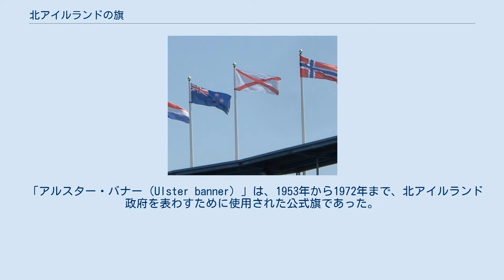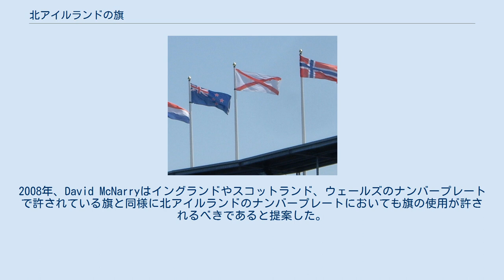北アイルランドの旗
聖パトリック斜め十字は、イギリス政府によって北アイルランドを表わすために使われることがある。
 ユニオンジャックは、北アイルランドの一部の政府庁舎において指定日に掲げられる。
ユニオンジャック中で北アイルランドは聖パトリック斜め十字で表わされている。
 北アイルランド議会の旗 「北アイルランドの旗」では、北アイルランドの現在および過去の公式旗その他の旗について記す。
 北アイルランドは、1972年に北アイルランド議会（旧議会）が停止し1973年に廃止されて以降、政府が認定した独自の旗を有していない。
公式行事の際、イギリス政府はユニオンフラッグを使用する。
ユニオンフラッグはグレートブリテン及び北アイルランド連合王国の公式旗であり、北アイルランド政府によって使用される唯一の旗である。
 聖パトリック斜め十字は、イギリスのその他のカントリーと一緒に北アイルランドを表わすために政府によって使用されることがあり、北アイルランド警察庁のバッジの中央部装飾である。
アルスター・バナーはユニオニストや北アイルランドの多数のスポーツ機関、ユニオニストの支配下にある一部の地方政府当局によって使用され続けている。
 聖パトリック斜め十字もアルスター・バナーも北アイルランドの政府庁舎では掲げられていない。
 ?アルスター・バナー アルスター地方9州の旗はアルスター・バナーの基となっている。
 「アルスター・バナー（Ulster banner）」は、1953年から1972年まで、北アイルランド政府を表わすために使用された公式旗であった。
「赤い手の旗」あるいは「アルスター・フラッグ（Ulster Flag、アイルランドのアルスター地方の旗とは別）」とも呼ばれる。
アルスター・バナーは事実上の公用旗であり、その他のイギリスの旗と共通して、いかなる法定地位も法律によって定められていなかった。
 1924年、北アイルランド政府は王室御用達許可証によって紋章（北アイルランドの紋章）を与えられ、旗あるいはバナーにこれらの紋章を掲示する権利を有していた。
この権利は1953年の戴冠式のために使われた。
1953年から1972年までの間、この旗は北アイルランド政府の紋章でもあった。
北アイルランド紛争が激化していた1972年に北アイルランド議会が停止され、1973年にイギリス政府によって解散されたのに伴って旗は公的地位を失い、1998年のベルファスト合意で議会自治か復活して以降も、北アイルランド政府の公式な旗は設けられなかった。
しかし、現在でも国際レベルのスポーツにおいては、北アイルランドを代表する旗として用いられることがある。
 この旗はイングランドの旗およびアルスター州の旗に基づいている。
アルスター州の旗と同様に、中央にアルスターの赤い手が含まれている。
星の頂点の数は北アイルランドを形作る6つの州を表わしている。
 北アイルランドの公共団体による旗の掲揚には様々な慣例がある。
2000年旗制限（北アイルランド）令は、議事堂や州庁舎を含む規定された政府の建物は、規定された祝日（例えばエリザベス2世女王の公式誕生日）にユニオンフラッグを掲揚することと定められている。
 また、イギリス君主が政府の建物を訪問する際には、王旗を掲揚するものとし、ユニオンフラッグを掲揚してもよいとされている。
他国の国家元首が訪問する際には、ユニオンフラッグおよび訪問者の国旗を掲揚してもよい、とされている。
2本の旗用ポールがある場所では、ヨーロッパの日にユニオンフラッグと共に欧州旗を掲揚しなければならない。
また、明確に許可された旗を除いては、関連の建物に掲揚してはならないと定められている。
 北アイルランドのその他の公共団体に対しては他の規制が存在する。
北アイルランド警察庁による旗の使用は、2002年警察記章および旗規制（北アイルランド）令によって管理されており、警察庁自身の旗以外は用いてはならないと定められている。
 旗の掲揚に関連した法律は地方議会の建物には適用されず、地方議会は様々な関連に従って旗の掲揚を行っている。
 2004年、ベルファスト市議会は旗の掲揚に関する調査を依頼した。
ここでは、多くの北アイルランドの地方政府によってユニオンフラッグと共にアルスター・バナーが掲げられていると記されていた。
 アイルランドの三色旗は統一アイルランドを支持する北アイルランドのナショナリストによって掲げられる。
 北アイルランドにおいて、ユニオニストおよびナ...